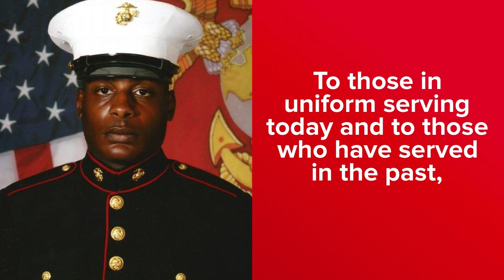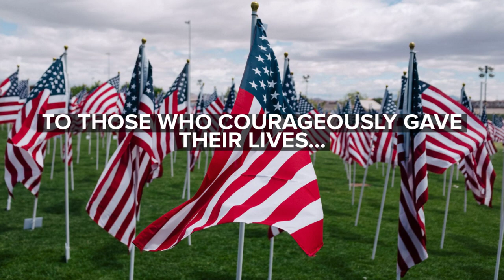Memorial Day 2020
Today we remember those who sacrificed their lives to protect our rights and our way of life. How grateful we are to live in such a beautiful country, built and maintained on the values of freedom, courage, and strength.

To all soldiers- past, present, or future- we honor you, we respect you, and we salute you. We are proud to be American!